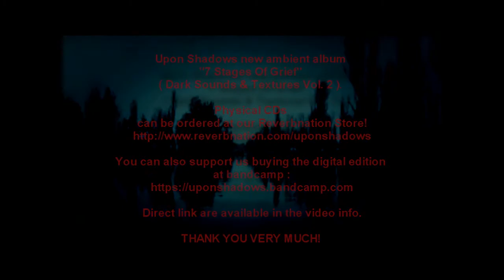Upon Shadows "Shock".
Upon Shadows  " Shock " official video.
from the new ambient album "7 Stages Of Grief",
( Dark Sounds & Textures Vol. 2 ).

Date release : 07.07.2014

Physical CDs can be ordered at Reverbnation!

And this is the free donwload option link for the whole album on mp3 :

All music written & produced by Tamara Picardo & Natalia Arocena.
Artworks : Tamara Picardo.

All images taken from Voces Anònimas.